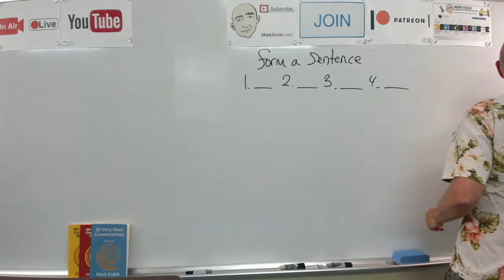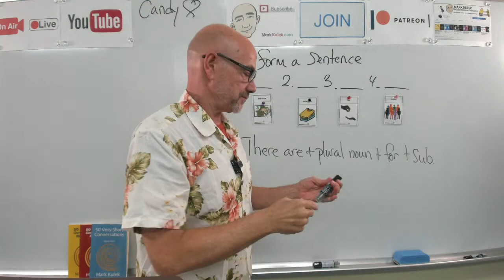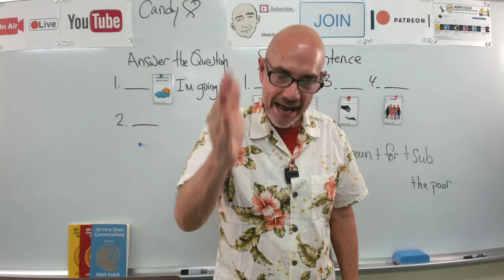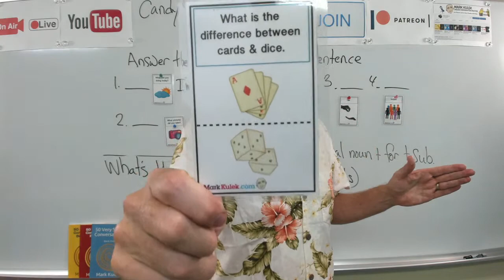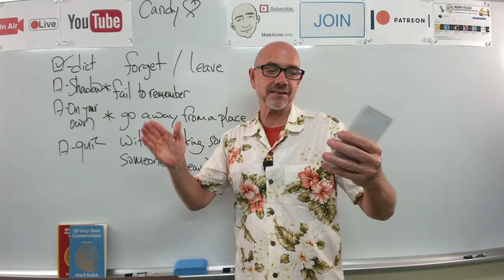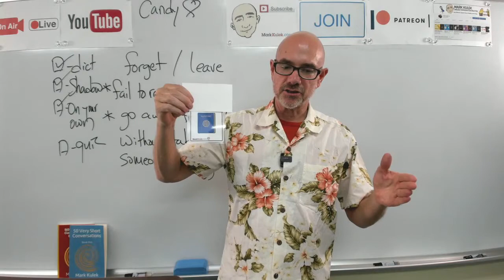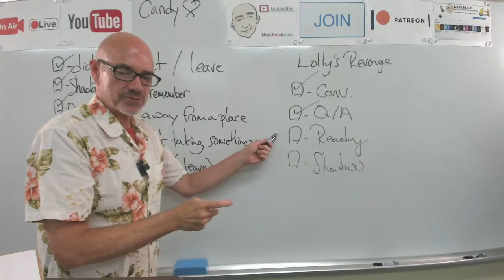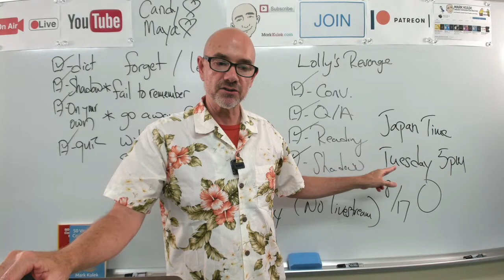#370 Forget & Leave | Mark Kulek ESL (LiveStream Class) - Learn English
Learn English - Mark Kulek ESL: Forget & Leave (fail to remember / go away from a place without taking someone or something) - LiveStream English Lesson. My Playlists KeyWords:  + more. Conversation, Dictation Cards, Card Guessing Game, Reading, Phonic Practice. Also in today's video - Vocabulary and Dictation, American Idioms. We will also do - Vocabulary Practice, Card Guessing Game, Live Reading: listen, Q&A, shadowing, reading, Dictation - (short conversations), Collocations, and Short Conversation Practice, Picture Speculation. ▶️  *Mark Kulek does LiveStream Lessons Tuesdays at 5 p.m. and Fridays at 10 a.m. - all times are (Japan Asia/Tokyo)*
⏱TimeStamps⏱
0:00 Intro
5:17 Form a sentence  (make a sentence game)
32:06 Answer the Questions
47:54 What is the difference ___?
1:03:50 Dictation Cards - (forget & leave)
1:35:40 Conversation

Lolly's Revenge -
Joe -  Sue, have you seen my wallet?   Sue - No, where did you see it last?   Joe - On the shelf next to the door.   Sue -  Are you sure? I never saw it there.   Joe -  I thought I left it there before I went on my walk.   Sue - Did you check your trousers?  Joe - No, I'll go look.   Sue -  Any luck?   Joe -  I found it!   Sue - Oh good.